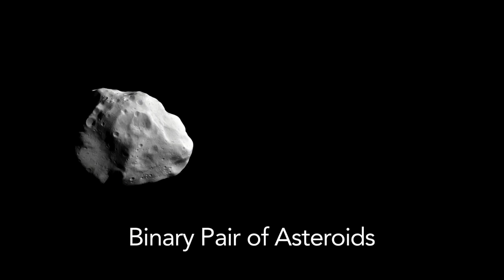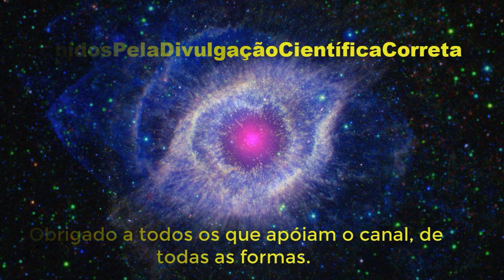Defesa Planetária – Aula 3 - Caracterizando os asteroides.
I'd like to thansk a lot to all the people at Plantetary defense an Planetary Society, all credited here for helping me an encouraging me in my teachings to my people!  Thanks a Lot!